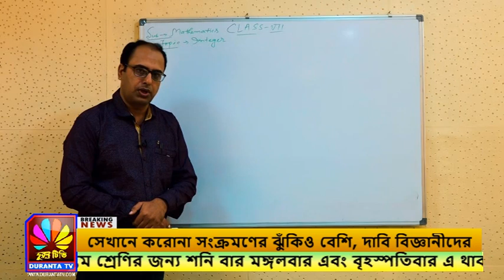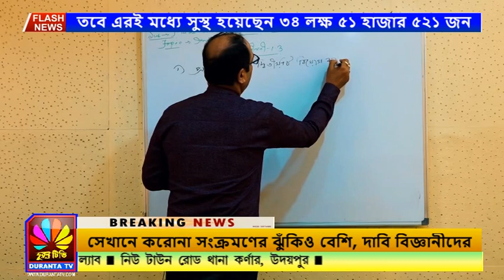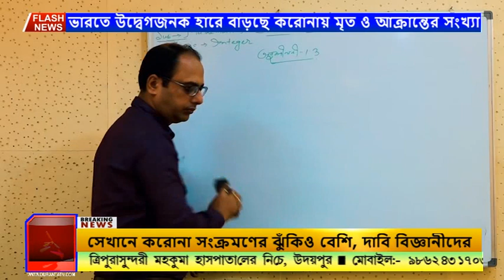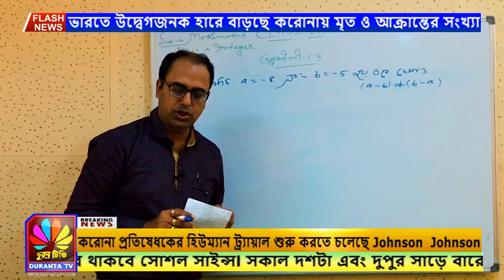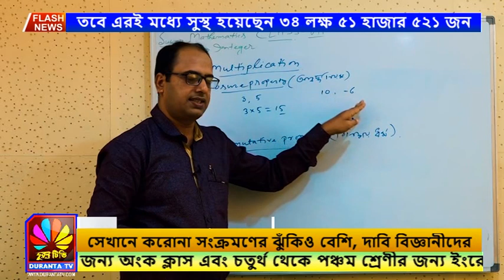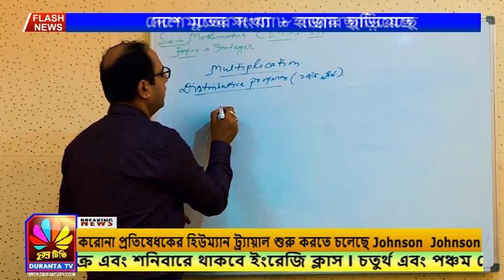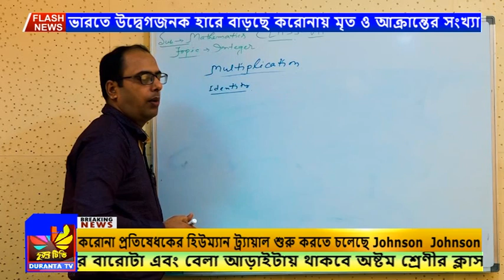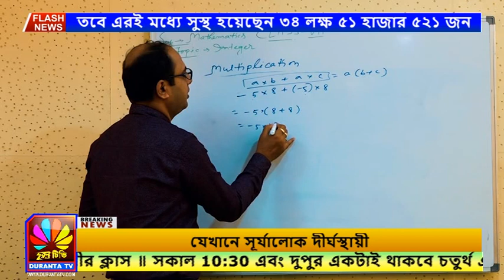CLASS:-VII, SUBJECT:-MATH , DAY:-6